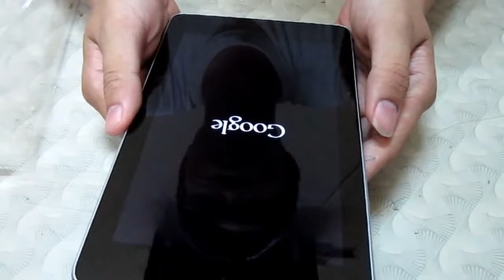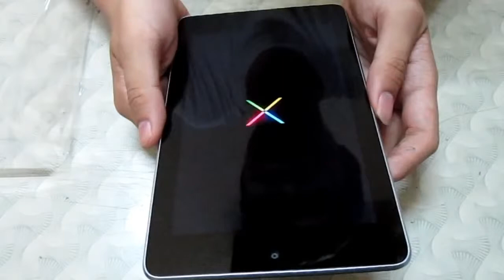Đập hộp Nexus 7 32GB 3G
Video đập hộp máy tính bảng Tablet Google Nexus 7 phiên bản 3G màu đen. Máy được mua trực tuyến tại Google Play.